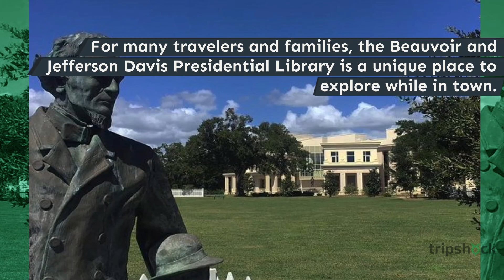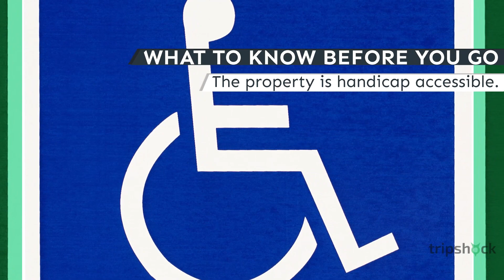Beauvoir & the Jefferson Davis Presidential Library Visitor's Guide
Discover the top things to do in Biloxi, MS, and beyond, at the best rates online with Tripshock.com

For many travelers and families, the Beauvoir and Jefferson Davis Presidential Library is a unique place to explore while in town. This amazing landmark in Biloxi offers you an edge-of-your-seat opportunity to learn about Confederate Jefferson Davis and his historic home. Whether you're looking for an immersive dive into Southern heritage or you want to learn more about America’s past, this esteemed destination offers something for everyone.